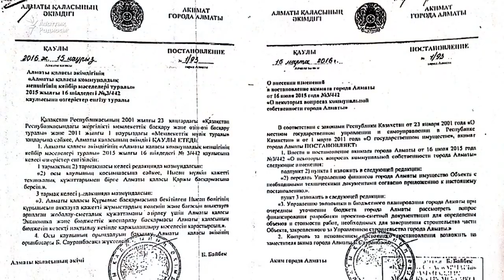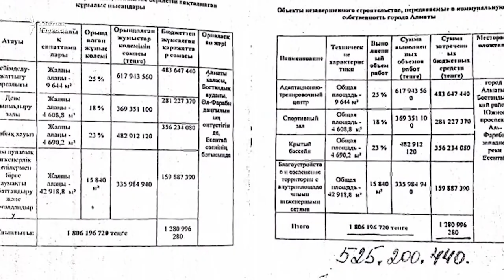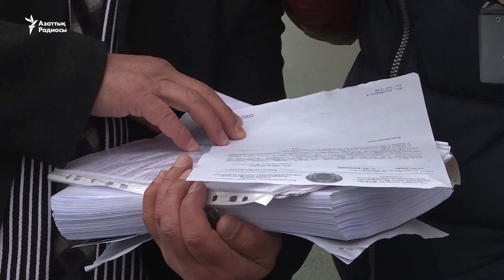Азиадаға трамплин салғандар 10 жыл бойы жалақы даулап жүр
2011 жылы Алматыда Азиада ойындарына трамплин салған құрылысшылар әлі күнге дейін жалақысын толық алмаған. Аудиттік тексеріс қорытындысы бойынша әкімдік төлеуі тиіс болған 525 миллион теңгенің белгілі бір бөлігі ғана өтелген.